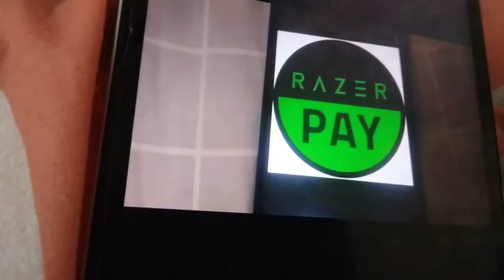ABC LOGOS SONG KARAOKE 4